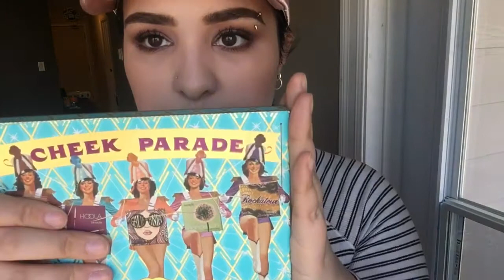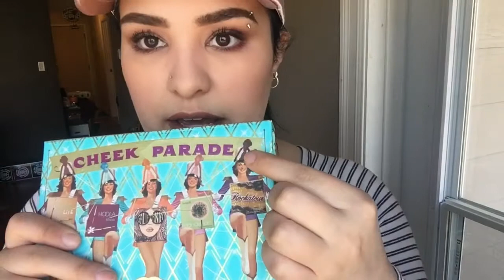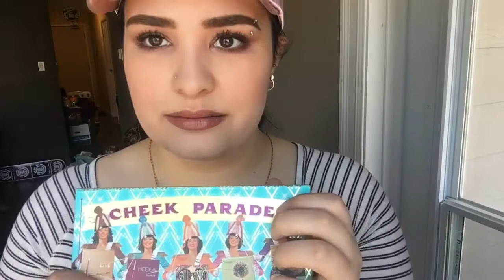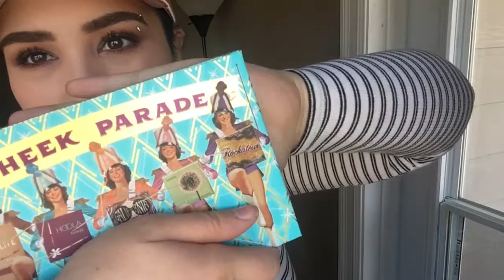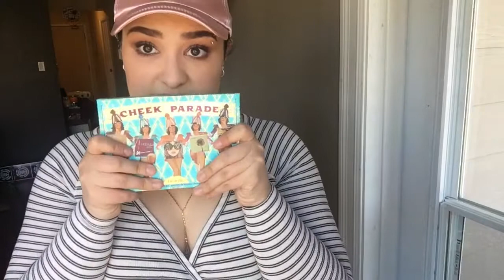SEPHORA VIB ROUGE SALE HAUL 2017.. //